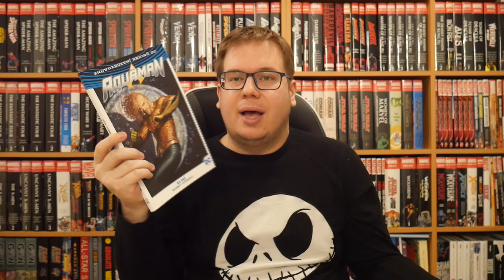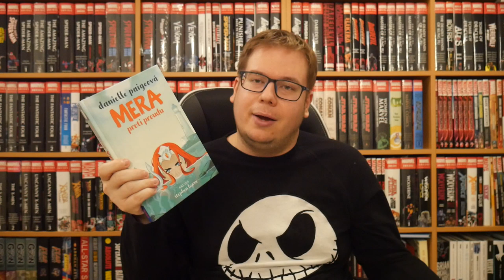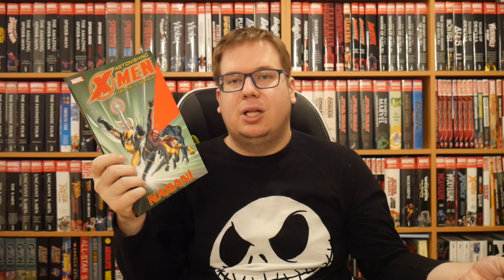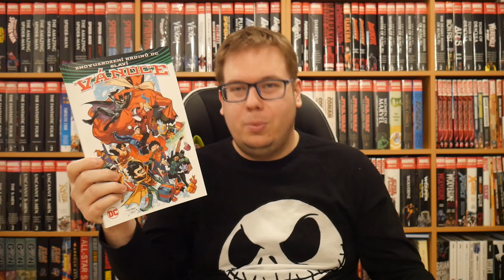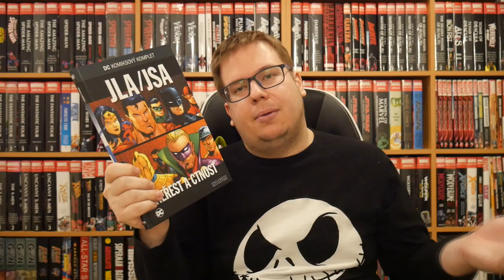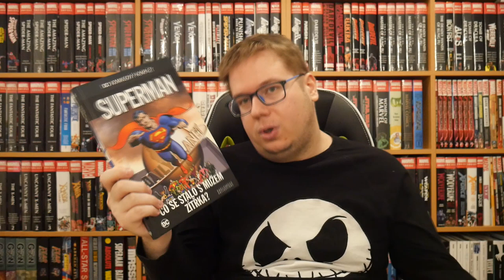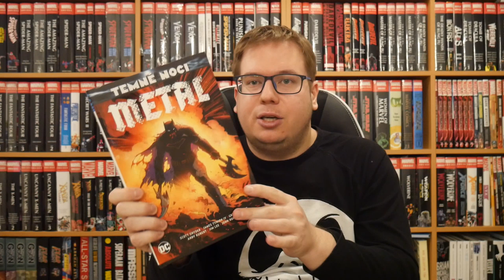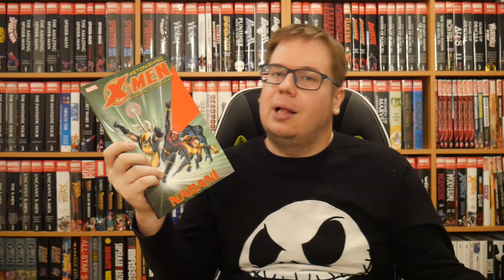Superhrdinské komiksy - říjen/listopad (1/?)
Komiksy v tomhle díle:
Aquaman 4 (0:50)
Mera: Proti proudu (3:51)
Astonishing X-Men: Nadaní (10:51)
Znovuzrození hrdinů DC slaví Vánoce (14:19)
DCKK - JLA / JSA: Neřest a ctnost (20:33)
DCKK - JLA: Vyšší moc (22:13)
DCKK - Superman: Co se stalo s mužem zítřka? (24:31)
Metal (28:35)
Batman: Evropa (34:12)